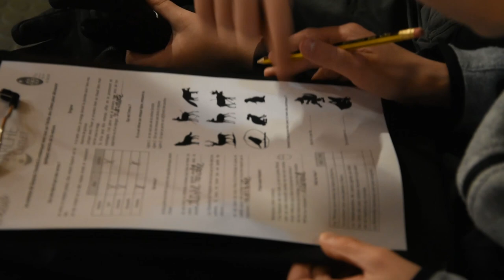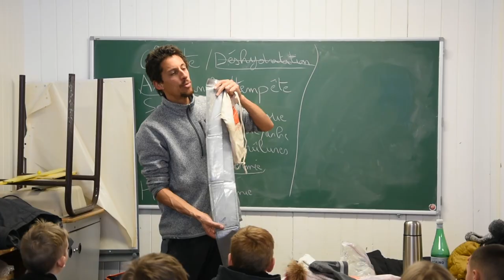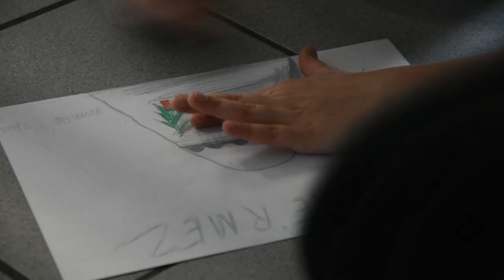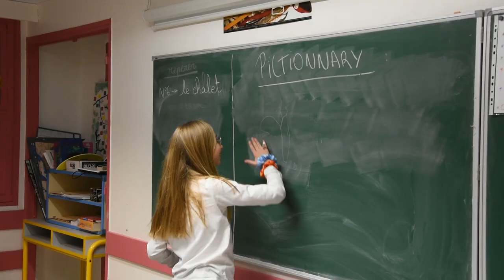Rétrospective Ristolas 2020